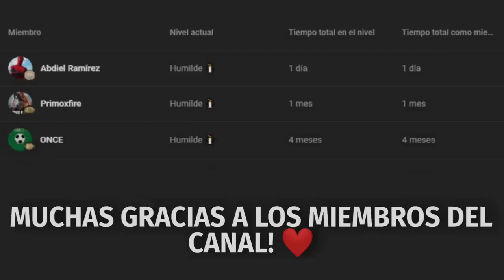10 MINUTOS de CURIOSIDADES del WWE 2K22 #10 (Nuevo DLC, Atuendos Ocultos, y más) | Sebastián Cage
WWE 2K22 es un videojuego de lucha libre profesional, desarrollado por Visual Concepts, y publicado por 2K Sports. Es la vigésima segunda entrega general de la serie de videojuegos basada en WWE, el noveno juego bajo el estandarte de WWE 2K, y el sucesor de WWE 2K20 del 2019.

En este video vamos a continuar con la PARTE 10, sobre curiosidades del WWE 2K22.